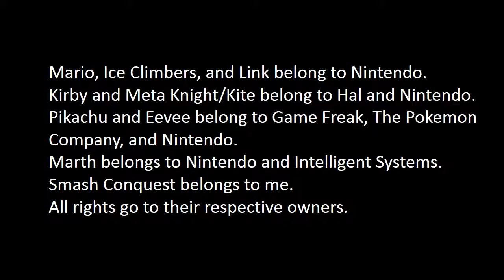Smash Conquest (Smashpedia Game) ??? Reveal Trailer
A new challenger approaches! Who do you think it is? Visit the game at Smashpedia. Here's the Link!